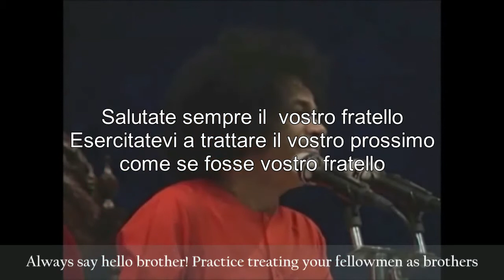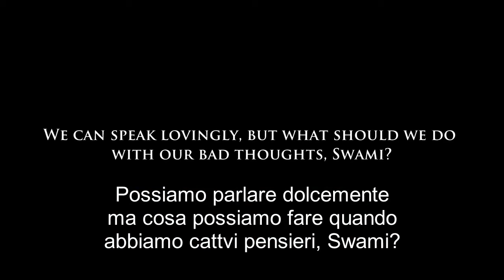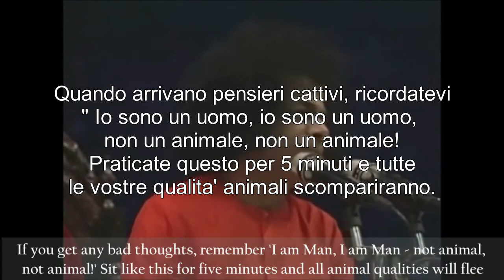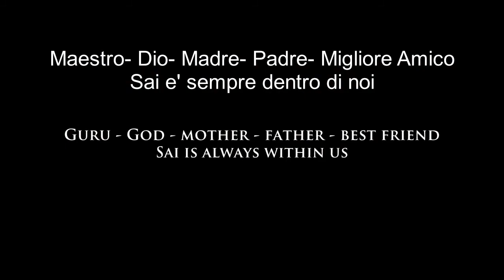SAI BABA: " Non fingete con i vostri fratelli"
Estratto del Divino Discorso del  20 novembre  1993

If - Niladri Kumar

Per conto di: Sona Rupa